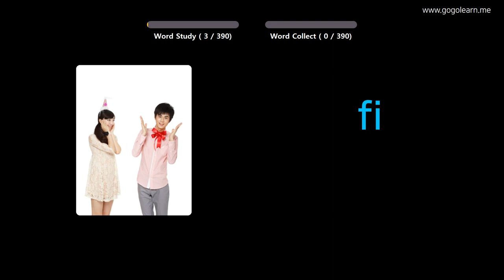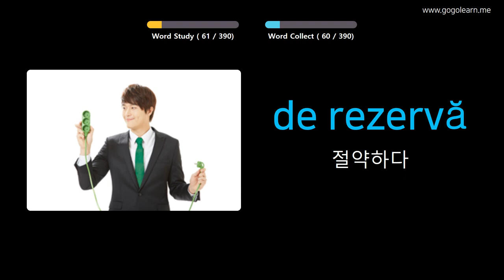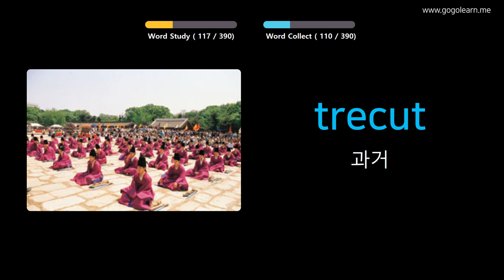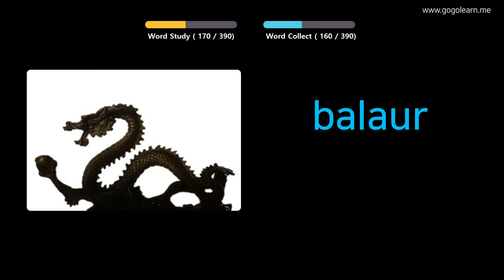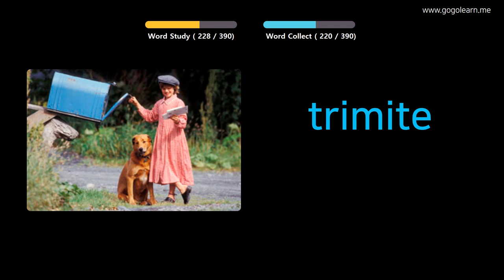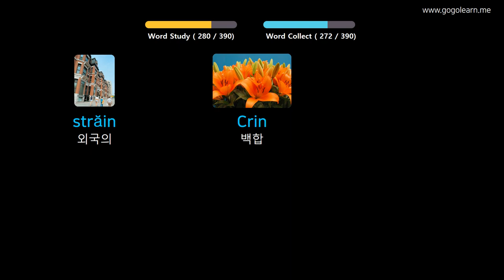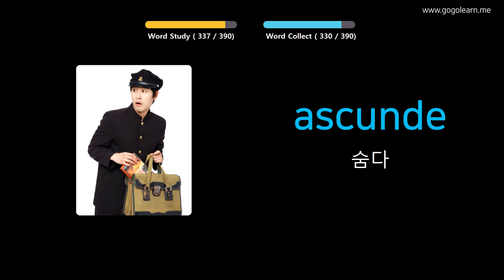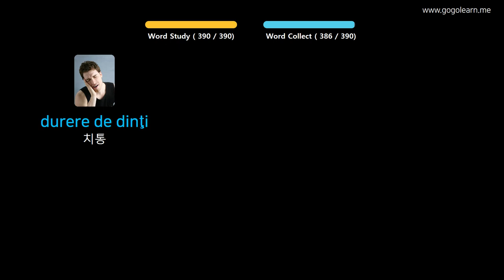사진을 통해 루마니아어 를 배우세요 |루마니아어 어휘 중학교 1 | Golearn